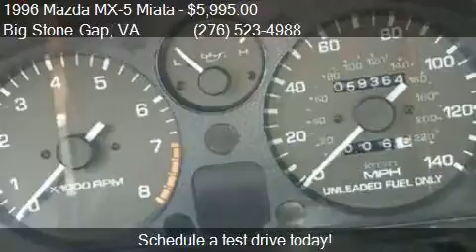1996 Mazda MX-5 Miata Base 2dr Convertible for sale in Big S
This 1996 Mazda MX-5 Miata Base 2dr Convertible is for sale in Big Stone Gap, VA 24219 at Community Motors.

Engine: 1.8L I4
Transmission: Automatic 4-Speed
Color: Black
Mileage: 59333
Contact Community Motors 701 E 5TH ST N Big Stone Gap, VA 24219 to test drive this 1996 Mazda MX-5 Miata Base 2dr Convertible today.